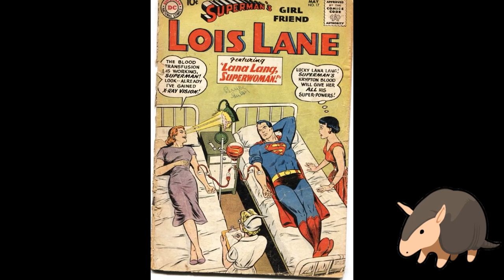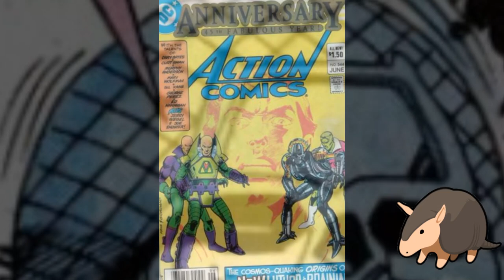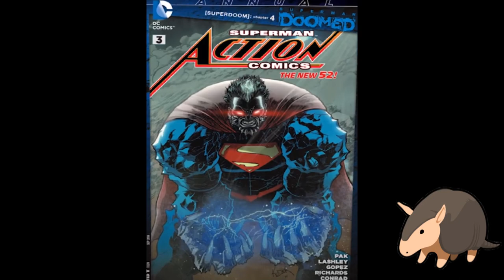Todo sobre la historia y origen de Brainiac